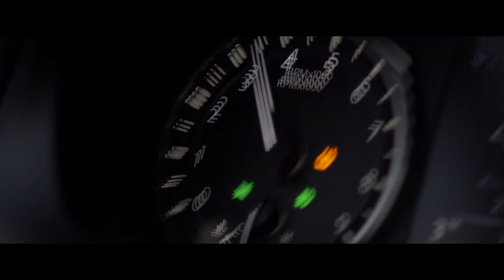Kaushiv's Bagged Q60RS [4K]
Hello everyone! This here is one of my first attempts at creating a cinematic style video of my good friend Kaushiv's Q60RS! Hope you guys enjoy and be on the lookout for more cinematic edits.

1. Fair Trade x Me, Myself and I (Macca Mashup)
2. 𝙉𝙄𝙂𝙃𝙏𝙎 - 𝙖𝙣𝙭𝙭𝙞𝙚𝙩𝙮. ᐩ